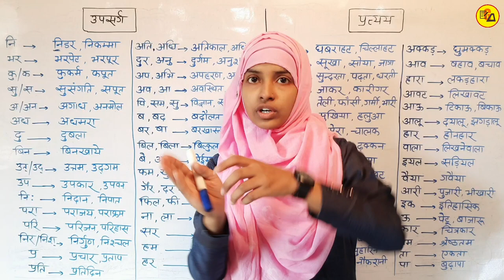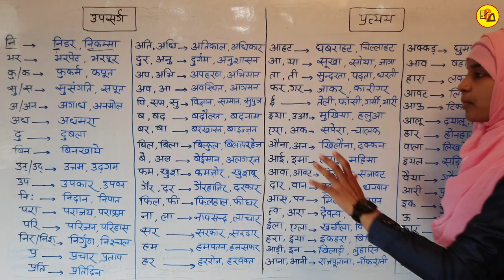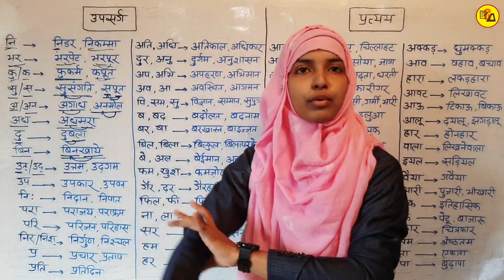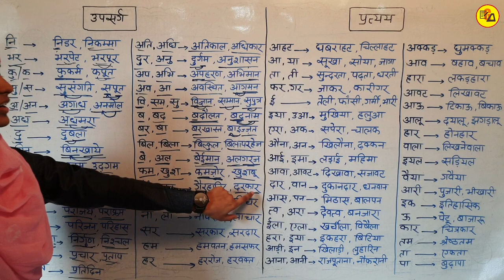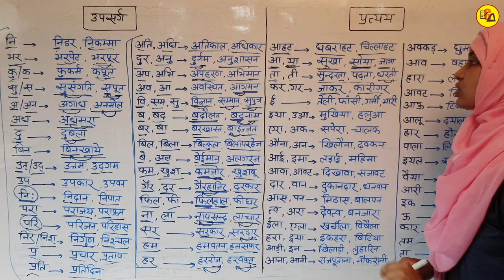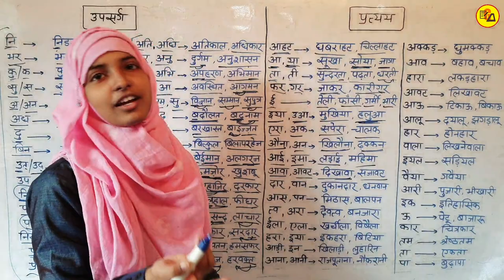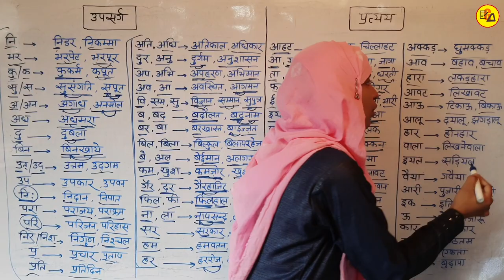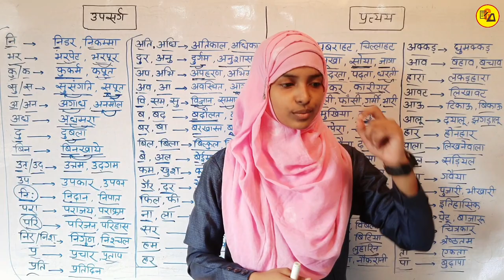उपसर्ग और प्रत्यय पहचानने का जबरदस्त तरीका | Hindi grammar | Upsarg aut pratyay | Muskaan mam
Best wishes.
This video is very beneficial to those students who belongs to Bihar Board, UP Board, CBSE Board & More...

ध्यान दें :
इस वीडियो में हिंदी व्याकरण से उपसर्ग और प्रत्यय को बताया गया है जो आपके लिए बहुत ही फायदेमंद साबित होगा l